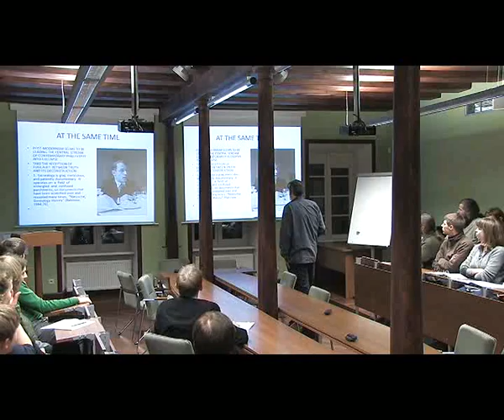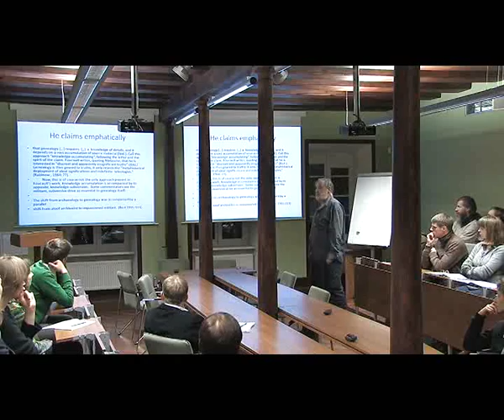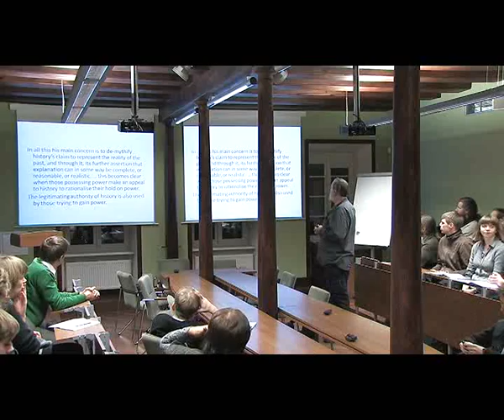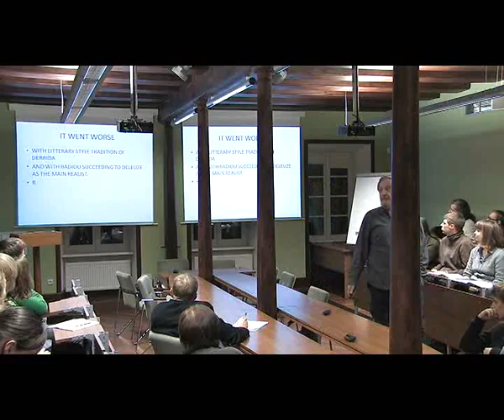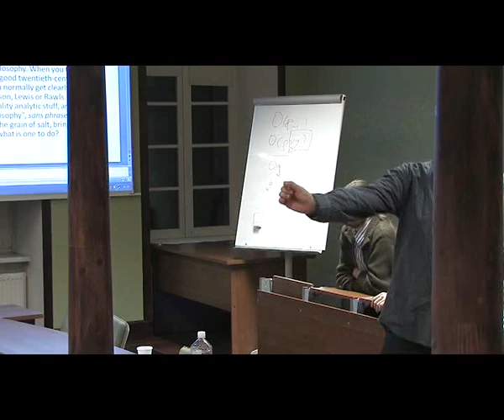prof. Nenad Miščević "Philosophy Between Science and the Humanities"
Vieša prof. Nenad Miščević (CEU) paskaita Vilniaus universitete Filosofijos fakultete: "Philosophy Between Science and the Humanities"
2011 gruodžio 13 d.

A public lecture by prof. Nenad Miščević at the Faculty of Philosophy, Vilnius University.